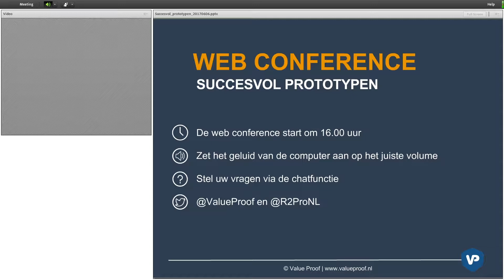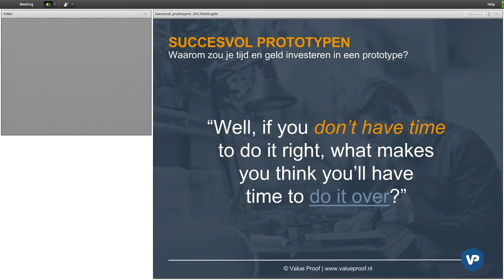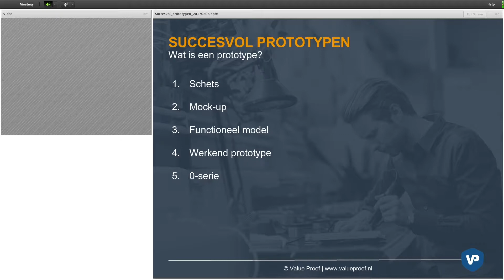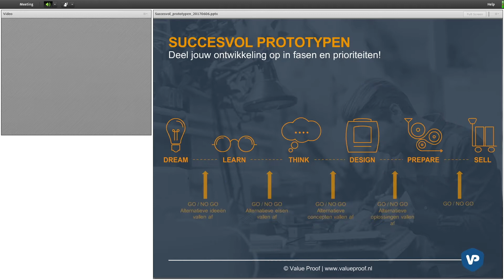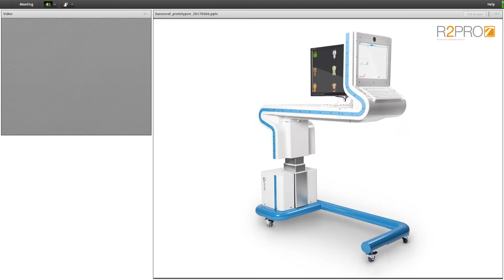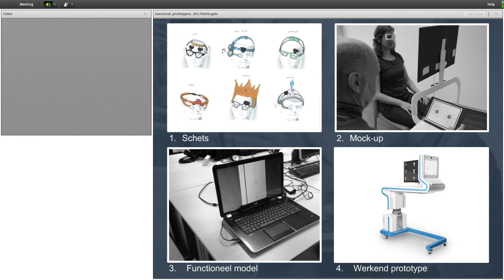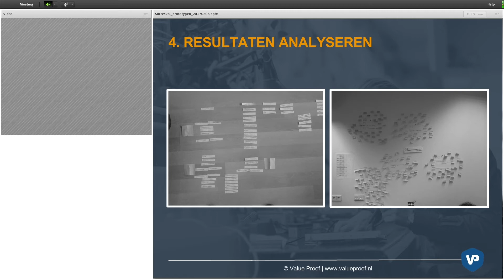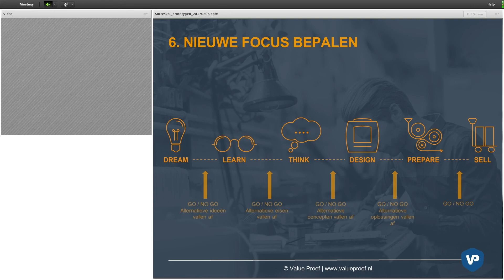R2Pro webinar succesvol prototypen 20170719